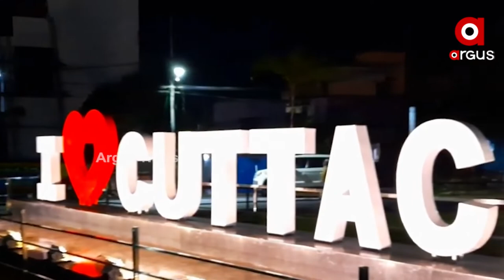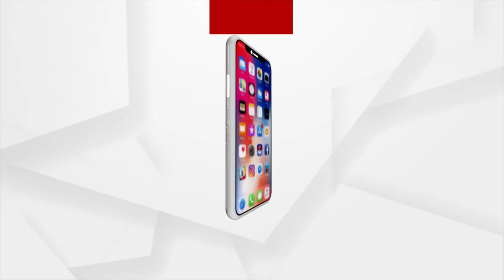କଟକ ସହର ଏବେ ଆତ୍ମହତ୍ୟାର ହବ୍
ପୁଲିସ ରିପୋର୍ଟ କହୁଛି, ଲଗାଦାର କରୋନା ମହାମାରୀର ଶିକାର ହୋଇ କଟକିଆଙ୍କ ମାନସିକତା ଦୁର୍ବଳ ହେଉଛି। ଜୀବନ ବଞ୍ଚିବା ସଙ୍ଘର୍ଷ କରିବା ଅପେକ୍ଷା ମରଣକୁ ବରଣ କରିବାକୁ ସେମାନେ ସ୍ରେୟସ୍କର ମଣିଛନ୍ତି।